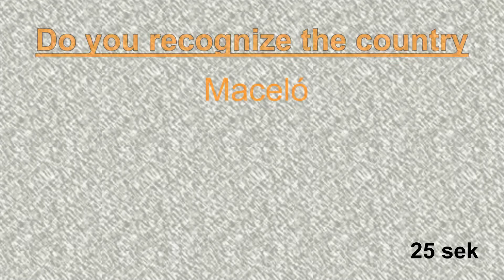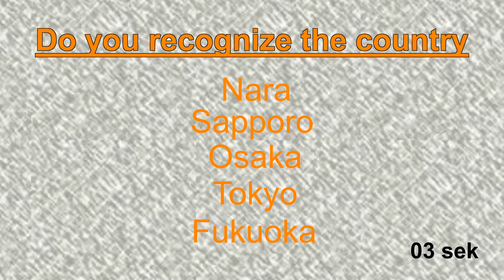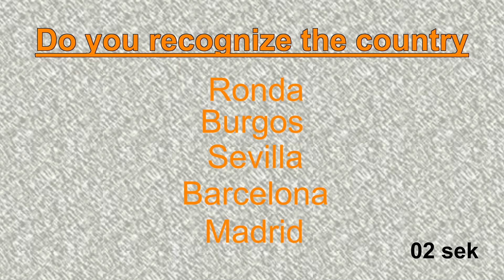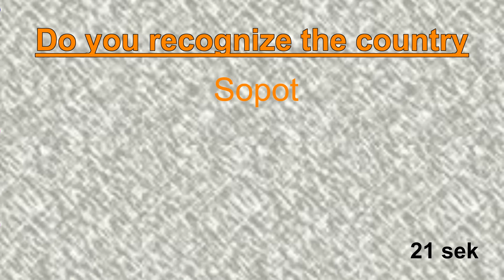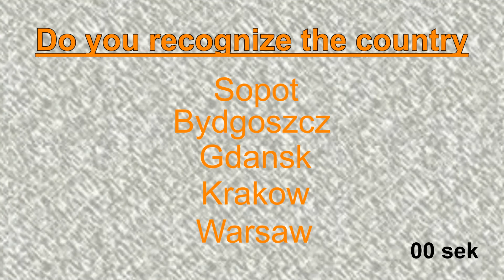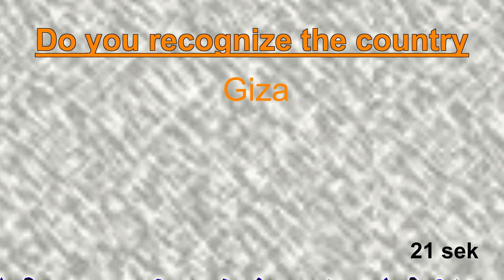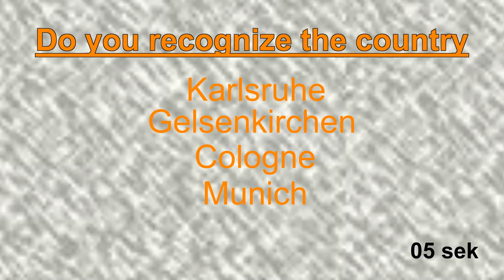Guess the country on the cities